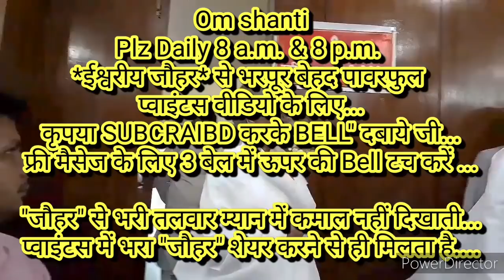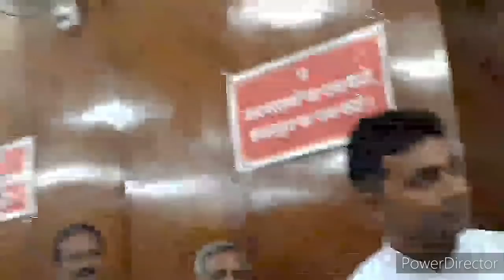शुरू हो गये माया & प्रकृति के पेपर में *तनाव और नकारात्मक मुक्त रहने के अचूक* 🇲🇰ईश्वरीय🇲🇰 सहजविधियां